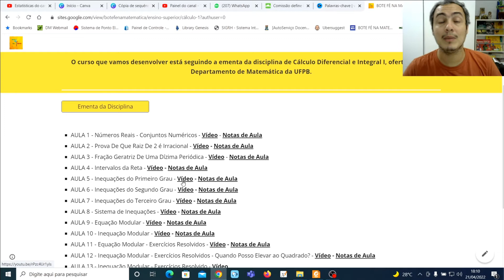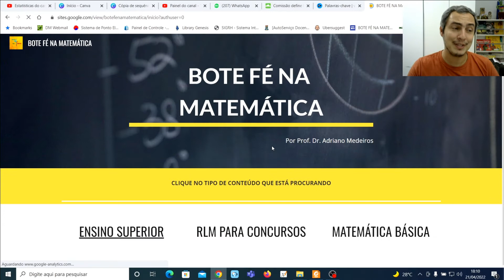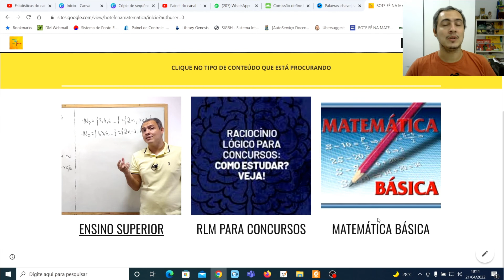NOVIDADES DO CANAL BOTE FÉ NA MATEMÁTICA